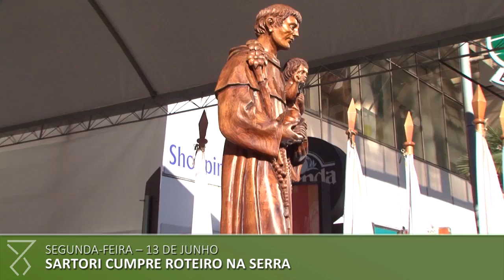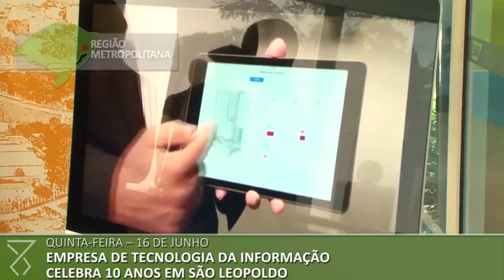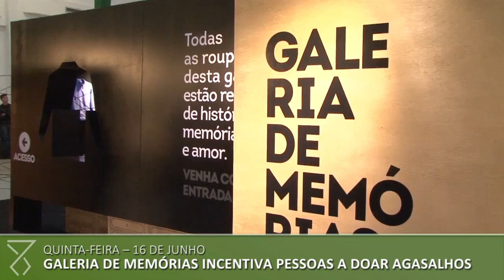Semana no Piratini: Veja o que aconteceu entre os dias 13 e 19 de junho